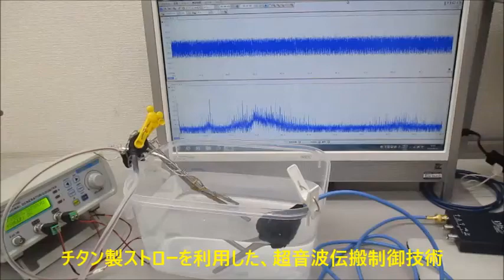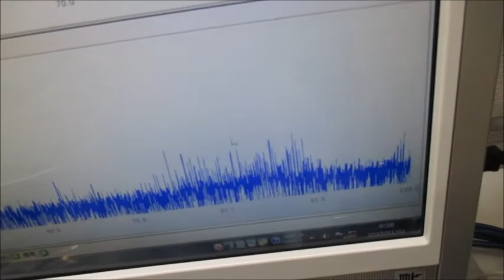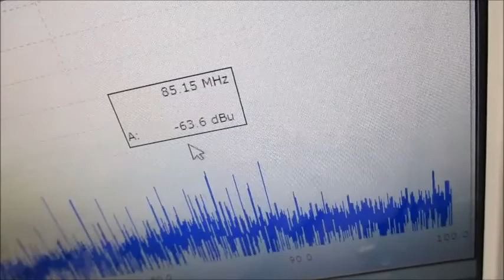低周波の共振現象と、高周波の非線形現象をコントロールする技術 ultrasonic-labo